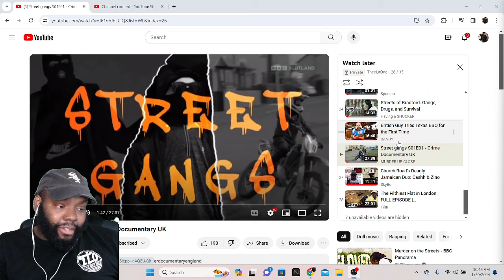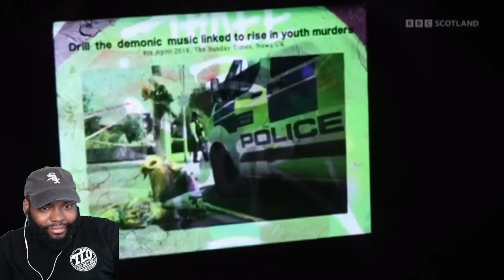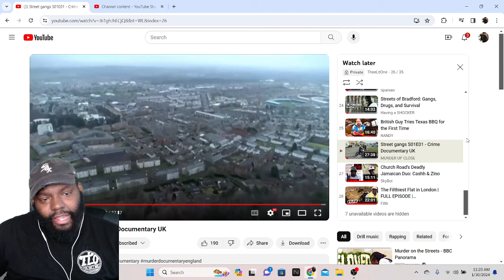CHICAGO DUDES REACTION TO Street gangs S01E01 - Crime Documentary UK